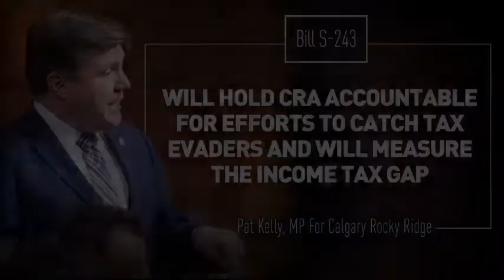MP Kelly on Why Bill S-243 is Important to Canadians